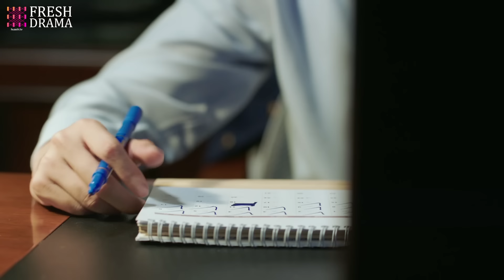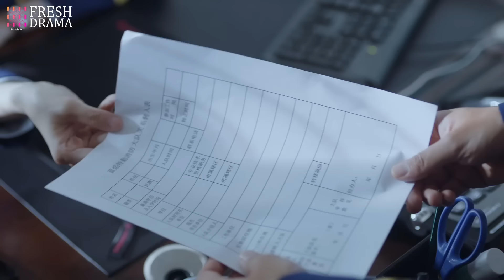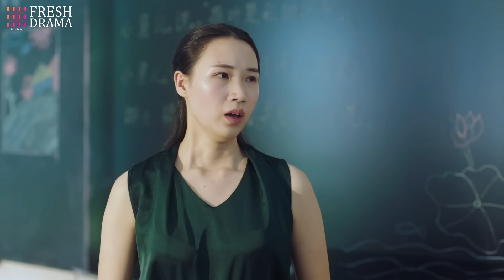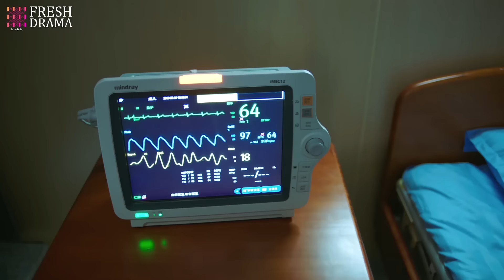【Multi-sub】Love on Fire EP09 | Allen Ren, Chen Xiaoyun | CDrama Base